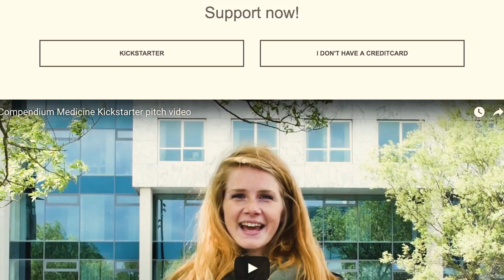Med School FINANCE | Team Compendium Intiative | International MED VLOG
MANY OF YOU HAVE BEEN ASKING HOW MED STUDENTS PAY FOR SCHOOL.
It's something like this.

Peep the editing and let me know how it is.

I'm an international med school student, studying in Grenada. I'll be posting tons of videos about the experience, about fitness, about the lifestyle, and also about other stuff I enjoy.

I really want to promote a healthy balance for med students, so i watch a lot of various vlogs like StrivetoFit, Casey Neistat, Mr. Ben Brown, Christian Guzman, Joe Knows Best and Steve Cook for inspiration and ideas!

Check my channel out for more motivational content and entertaining stories and videos!

Mad love!

ALSO go and check out:

go show some love
I'm on Social media!
FAQ ;)

- Where do you live? - Newcastle UK, Ottawa CA

- What hair product do you use? - Coconut and Castor Oil

- What do you ask for at the hairdresser? - Fade the sides, don't touch the top

- How do you make money? - I don't.

- What editing program(s) do you use? - Final Cut Pro, Adobe Premier Pro

-What camera do you use? - Sony RX IV, Sony a6000, iPhone 6

- Did you go to university? - Health Sciences, University of Ottawa

-Do you workout? - Now and again

-What else do you do? - not a lot

musics:
'74 Til Forever (Dilla Tribute)
by Greybox